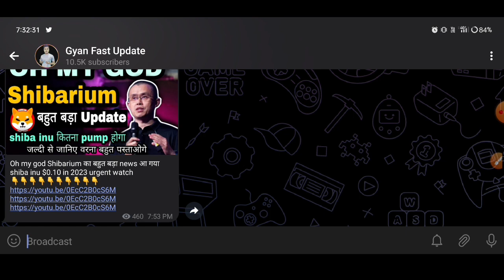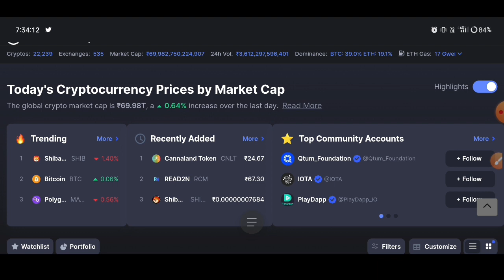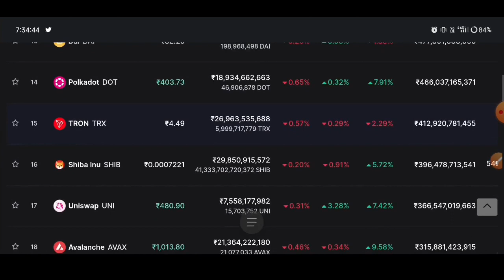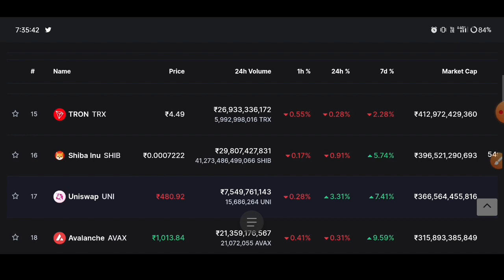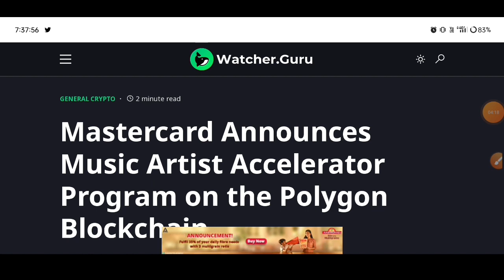Crypto एक bull run कि शुरुवात 🔴 Crypto News Today | Crypto Latest News Today | Cryptocurrency News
best Cryptocurrency
top Cryptocurrency To Invest
Cryptocurrency

capacity.